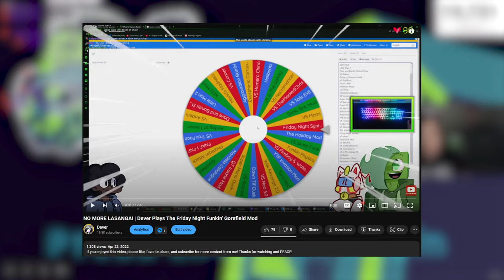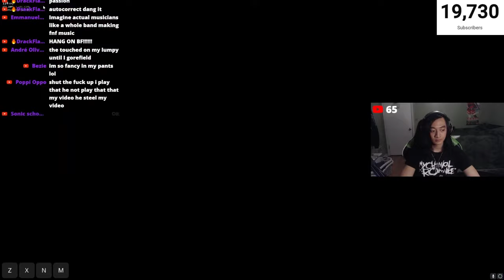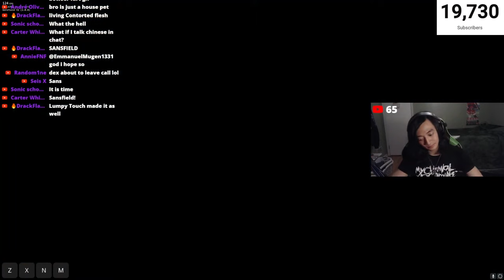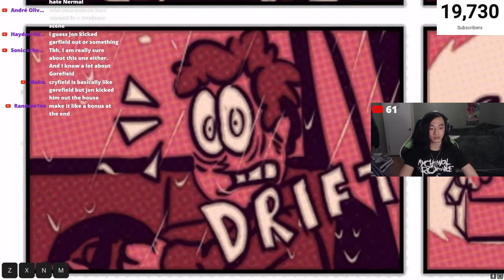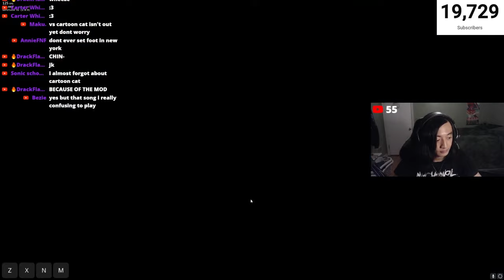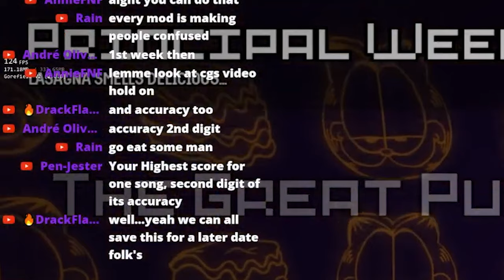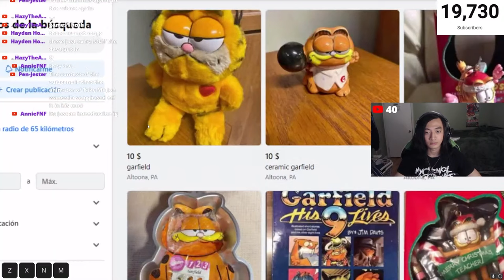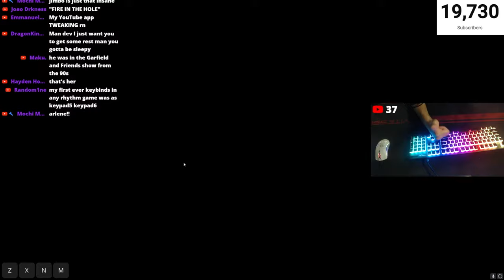Gorefield is BACK...AND IT'S BETTER THAN EVER! | Friday Night Funkin': Gorefield V2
Welcome back to Friday Night Funkin! In this video, I play the Friday Night Funkin' Gorefield V2 Mod! This mod was pretty long, but honestly, I used to not like this mod back then, but not I can surely say that this mod has made a huge comeback! Since this mod is pretty long, get your snacks and drinks, and enjoy this video!